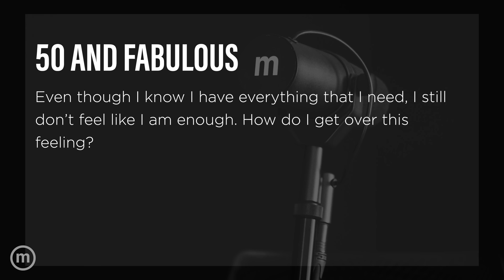Heal Your Relationships | The Minimalists Ep. 434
The Minimalists speak with Dr. Nicole LePera about breaking cycles and healing relationships. Watch all 2 hours of episode 434 on The Minimalists Private Podcast

Discussed in this episode:

Intro (00:00)

How can I let go of the idea of what I thought a relationship should be? (01:53)

How can I cease self-loathing? (18:18)

Why don’t I feel like enough? (32:44)